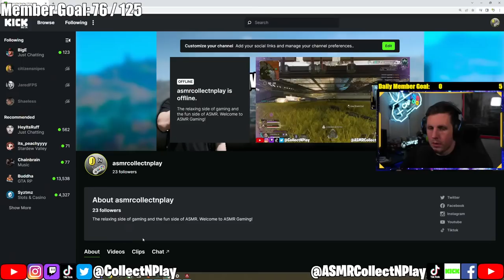(ASMR Gaming) Apex Legends Return Of Olympus! (Controller Sounds)